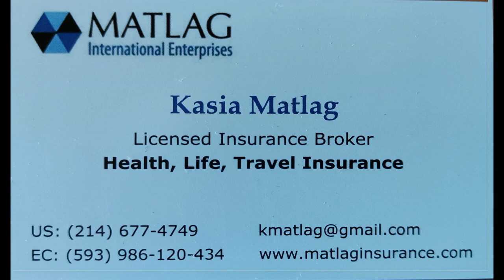Health Insurance in Ecuador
Join us as we interview Kasia Matlag, our insurance broker here in Vilcabamba. Kasia shares what you should know about obtaining health insurance here. She mentions the need for a Cedula (national I.D.) to obtain your insurance.